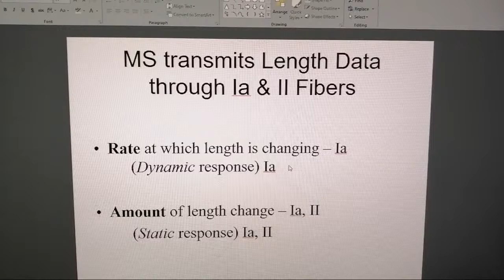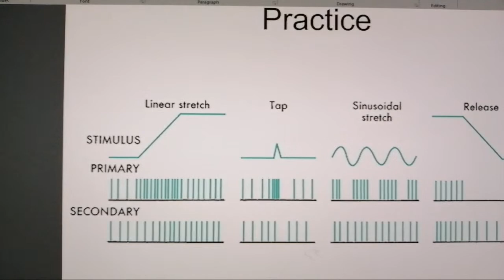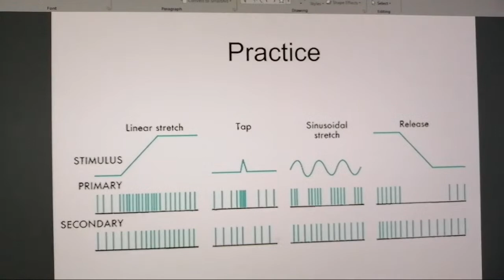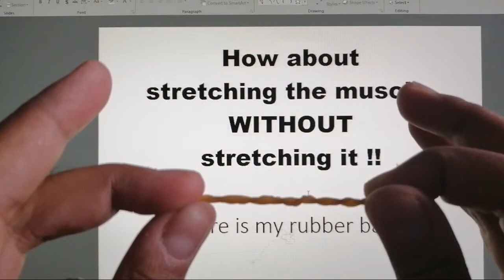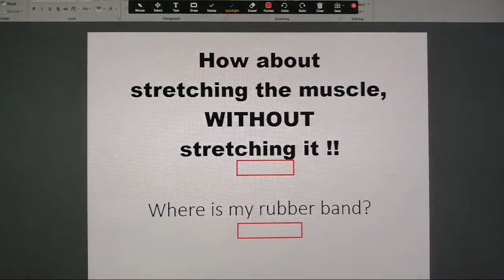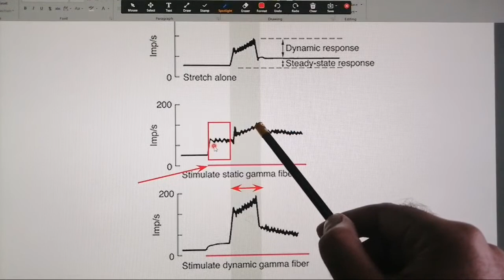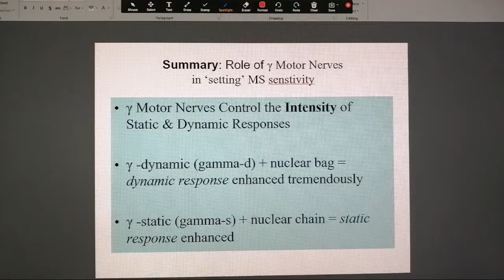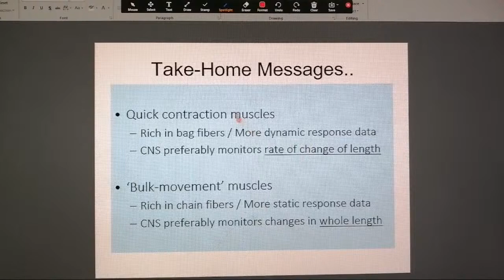4. LIVE: Static VS Dynamic Responses of Muscle Spindle (Part-2): Role of Gamma Efferents 2ndYR MBBS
In this part-2 of the 'Static VS Dynamic Responses of Muscle Spindle', we discuss the role gamma efferents play in dynamic responses of the muscle spindle. For the best understanding of this, please view part-1 of this

More goodies on the channel:
PHYSIOLOGY CONTENT:

ALLIED HEALTH SCIENCE CONTENT cns physiology, cns, cns physiology mbbs 1st year, cns examination, cns anatomy, cns playlist,
cns case presentation in medicine